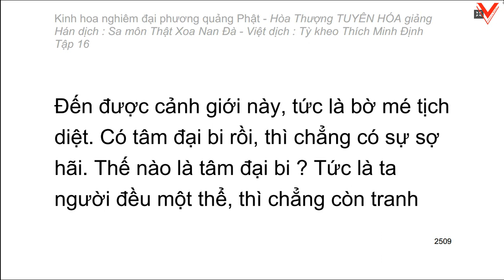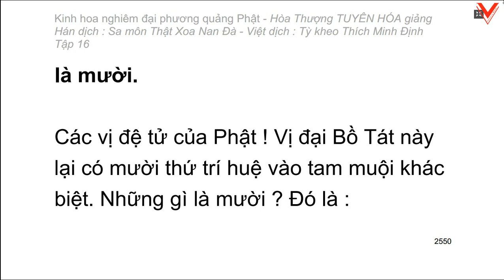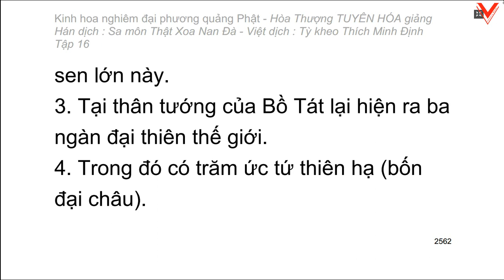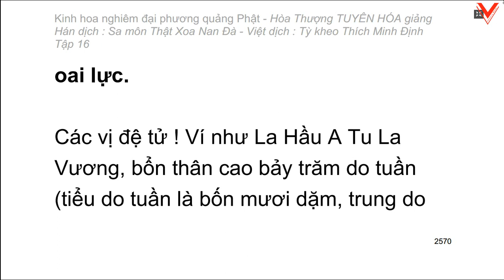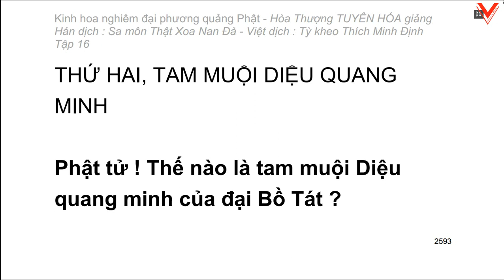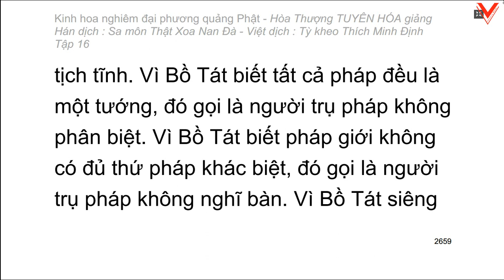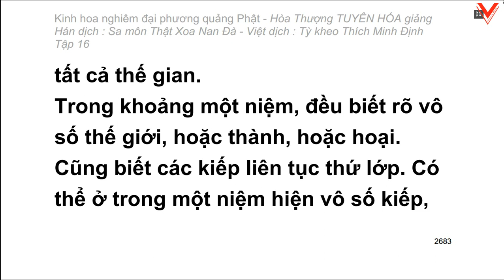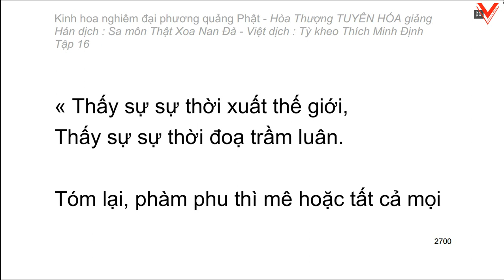Kinh hoa nghiêm - hoà thượng Tuyên Hoá giảng giải - Tập 16/25 (tiếp theo)